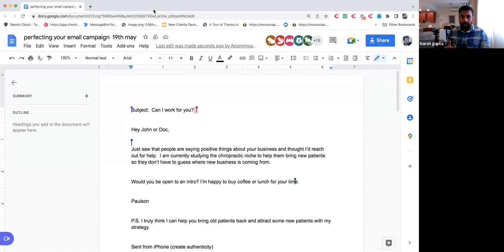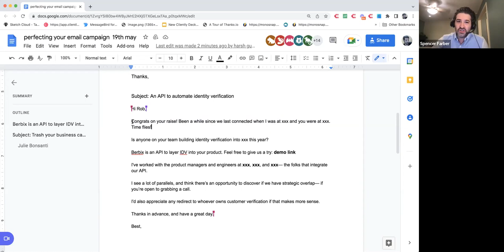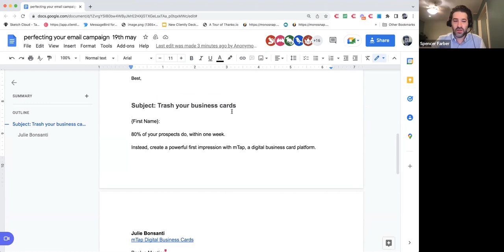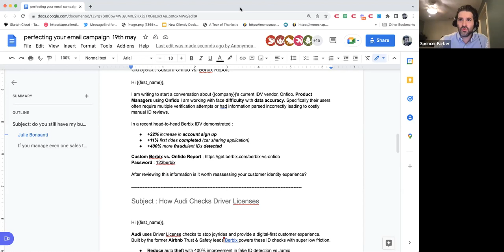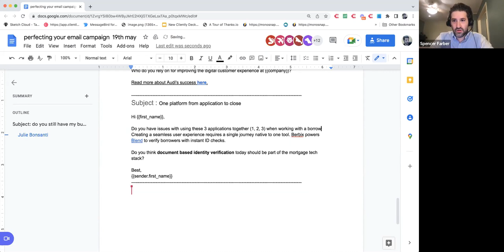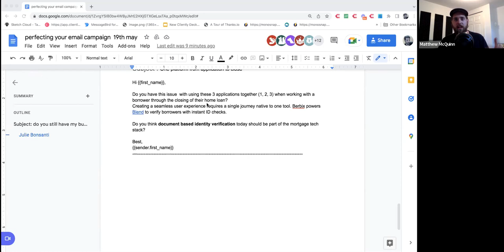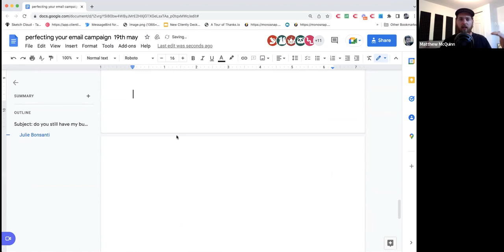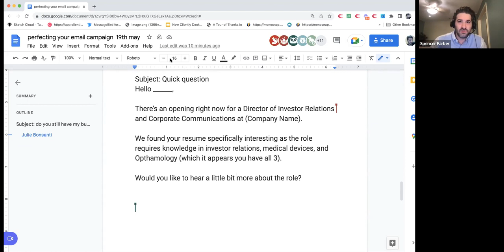Perfecting your Cold Email Campaigns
In this webinar, Spencer along with Matt, take your cold email pitches and re-craft them. They also explain the mindset while doing it